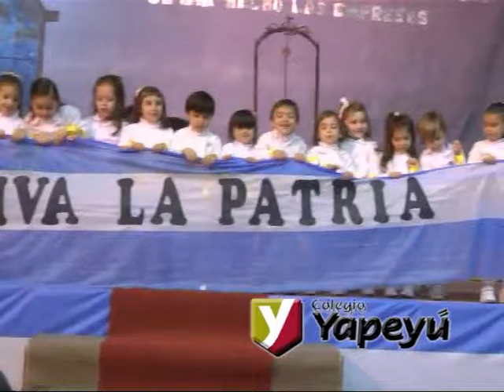Colegio Privado Yapeyú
Acto del Nivel Inicial por el Bicentenario de la Independencia Nacional . . .